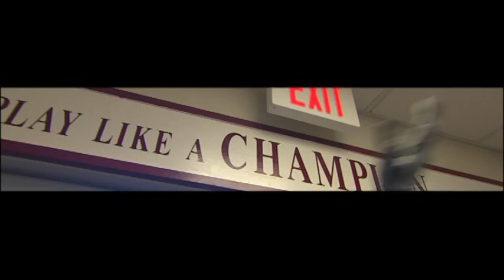2010 OU Football Intro Video No. 3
Watch the third in a series of intro videos for the 2010 Oklahoma Sooners football season produced by SoonerVision in the OU Athletics Department.